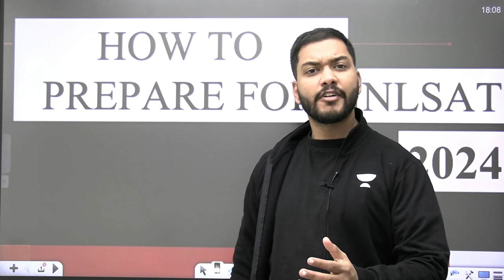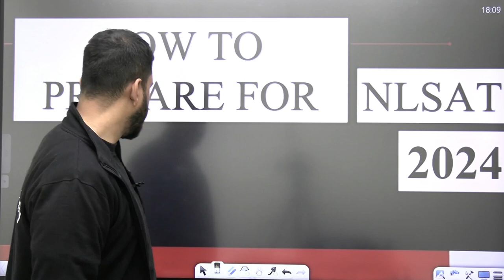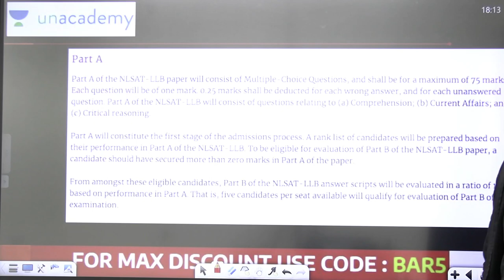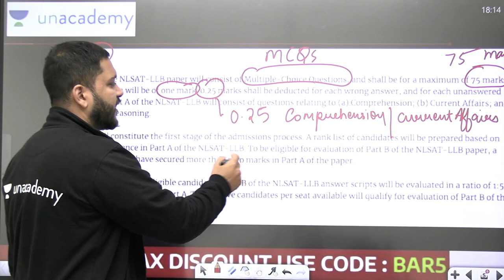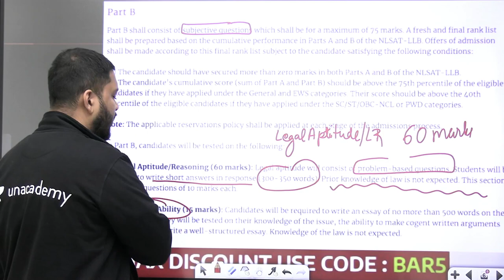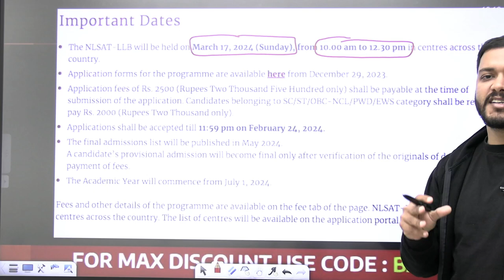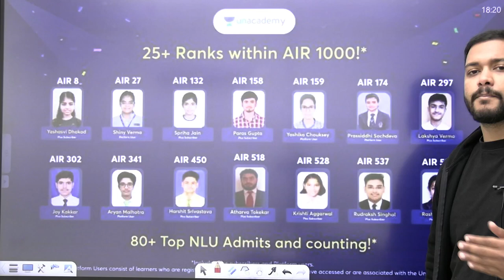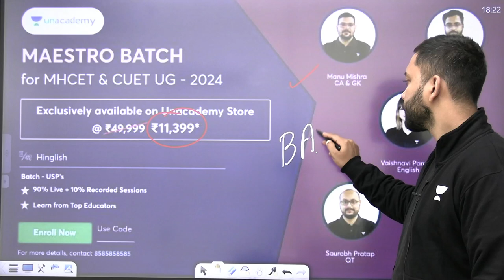NLSAT 3 Year 2024 | NLSAT NOTIFICATION | COMPLETE DETAILS & IMPORTANT DATES | NLSAT LLB 2024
📢 Attention law aspirants! Get ready for NLSAT 3 Year 2024 with the latest notification and comprehensive details to ace the NLSAT LLB 2024 exam. This video covers everything you need to know about the upcoming National Law School Admission Test, from eligibility criteria to exam pattern and crucial dates.

🔍 In this video, we break down the NLSAT notification, providing you with a step-by-step guide on how to apply, what documents you need, and key information on the application process. Stay informed and increase your chances of success in the NLSAT 3 Year 2024.

Call Aditya Sir's team on 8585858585 and take your CLAT Preparations to the next level.